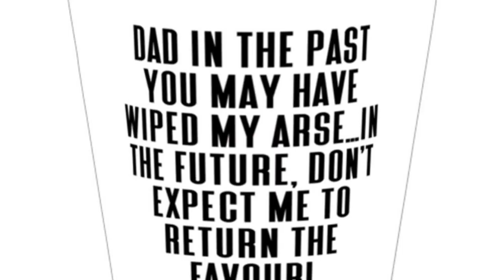Dad In The Past You May Have Wiped My Arse...in The Future, Don't! Shot Glass, Dad Present From S...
Gift this Dad shot glass to anybody, and you're sure to see the sun come alive in their eyes. It shows the recipient that he/she is thought of as special. They are also beautiful as graduation gifts. Remember you think this person is special, you wouldn't want to give them just any shot glass, Dad shot glass is that quality shot glass. We stand for quality all the time. Our Shot glasses are made from 1.5 oz, making them friendly in the microwave and in the dishwasher. They also come with a 30-day money-back guarantee. We've got you covered. You can now stop searching for the best gift for your husband or best gift for your boyfriend because these shot glasses are the perfect gifts; no bragging. The prints don't fade, so your love and care won't either. We understand that some of you love these gifts in different designs, so we continuously update our designs to serve your design choices and help you with a memorable gift. Don't think about it, just do it! Product Features - Dad shot glass pictures the look of bewilderment mixed with excitement as they open that gift and find a shot glass smiling right back at them; amazing, right? - Dad Gifts: Their uniqueness as a rarity when it comes to gifts makes them very appreciated by their recipients; they are thoughtful gifts. - High Quality: It has 1.5 oz ceramics which means they have no problems in the dishwasher and in the microwave. The prints don't fade either - Shot glass is more than just a gift, it shows you love and want to enjoy life. - We don't think you'll love them, we know you will. Try them now!